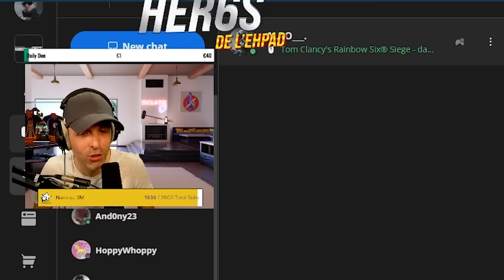5 VIEUX me PROVOQUENT (+ de 1.300€ si je gagne) 🎓 R6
Comment se faire de l'argent facilement ?